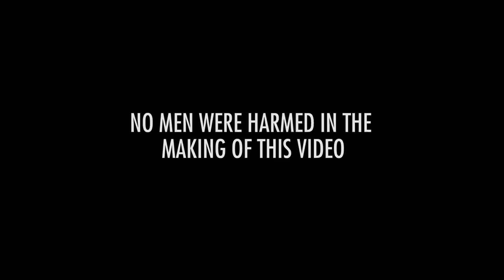Feminist Propaganda Fails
Watch these Feminist Propaganda Fails! Its sick to watch them Exploit kids to spread their lies about the "wage gap" and "rape culture"!